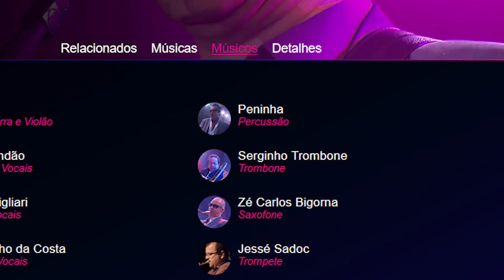Série Toca Junto WePlay #01: Por que é importante exibir os créditos dos músicos e autores?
TocaJuntoWePlay é a primeira série de vídeos originais da WePlay no YouTube. Maria Rita Lunardelli, CEO e fundadora da plataforma, apresenta dicas e explicações sobre o mercado da música e as funcionalidades da WePlay, a primeira plataforma de streaming de shows nacionais do Brasil.

Sobre a WePlay

A WePlay é a primeira plataforma de streaming de shows nacionais do Brasil! É também a pioneira a pagar os direitos conexos aos músicos e artistas e a disponibilizar todos os créditos para os músicos envolvidos em cada apresentação. A emoção de performances inesquecíveis estão a um clique de distância.

O que são direitos conexos?

Direitos conexos são os direitos dos músicos, intérpretes e produtores fonográficos a partir da reprodução de um fonograma. Ou seja, cada play na WePlay gera rendimentos para todos os músicos que participaram do show. Ao escolher a WePlay você TocaJunto com uma causa que ainda não foi aderida por nenhum outro serviço.

Quais são as 7 associações arrecadadoras de música?

Créditos sobre o vídeo:

Roteiro: Lucas Lima e Maria Rita Lunardelli
Direção: Hélcio Filho
Edição: Wilson Camargo

Gravado nos Estúdios Voice, em São Paulo.